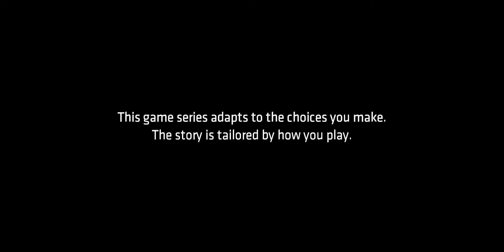Arkham Knight 1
So this is the newest Batman game and it is the best by far.But nothing can top Arkham City. Tell Tale knows how to make a good game that hardly has any action in it. They've proven that you can make an awesome game with story alone. I have yet to find a problem with this game except they've decided to go with new backgrounds for some of the characters in the DC world.